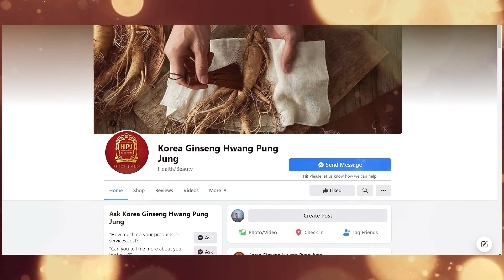ប្តូរព្រលឹងផ្តើមស្នេហ៍ EP13 | ដូង សម្រាយរឿង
អ្នកទាំងអស់គ្នា អាចគាំទ្រឧបត្ថម្ភដល់ខ្ញុំសម្រាប់បន្តសម្រាយរឿងល្អៗមើលបន្តទៀតតាមរយៈ
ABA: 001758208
Name: THAN THANHARITH

សម្រាប់ការឧបត្ថម្ភរបស់អ្នករាល់គ្នា ខ្ញុំនឹងធ្វើការថ្លែងអំណរគុណនៅចុងបញ្ចប់នៃរឿងតែម្តង។

សូមអរគុណណា!